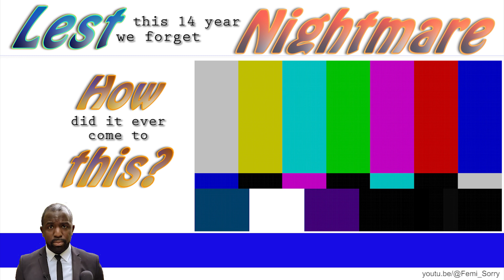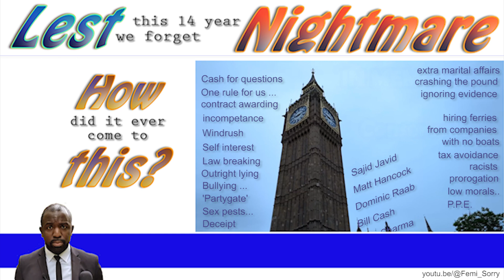17 Nadine Dorries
Lest we forget 14 year of nightmare treatment from successive Tory Governments watch and learn. This can not happen again.